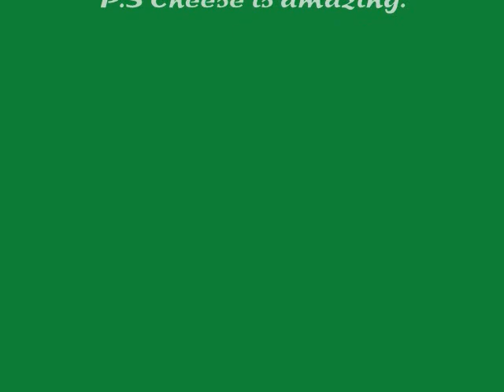Lee's Dream - A Rock Lee Tribute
I do not own Naruto.